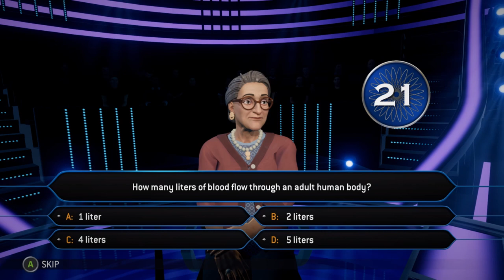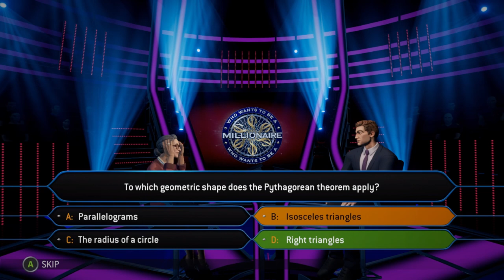Triangle Offence | Who Wants To Be A Millionaire | Ep 10 | Crazy Town Gaming